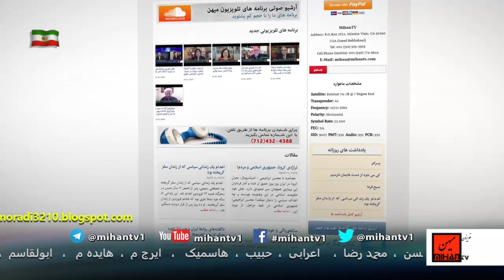هشتمین روز هفته با فرهادمرادی پیرامون شهادت‌ حمید اشتری، تواب‌ها و تنبلی فکری جامعه سیاسی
ادرس رادیو در ساته لایت:
Satellite: Eutelsat 7A-7B @ 7 Degree East
Transponder: A1
Frequency: 10721 MHz
Polarity: Horizontal
Symbol Rate: 22.000
FEC: 3/4
هشتمین روز هفته با فرهاد مرادی  برنامه ای است درباره تحلیل اخبارهفته در روزهای دوشنبه  و چهارشنبه ساعت 11/30 بوقت ایران از شبکه میهن